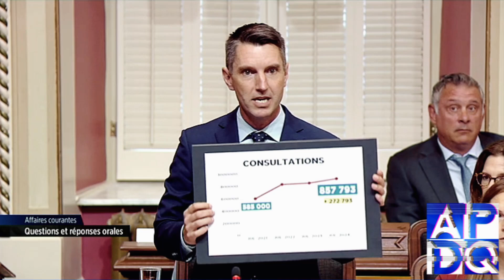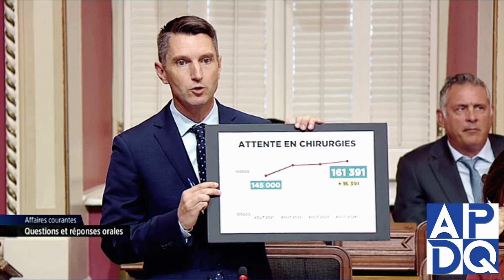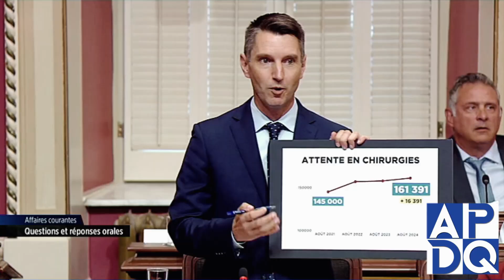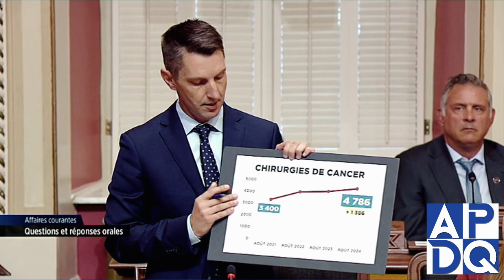18 sept 2024 Période de question à l'Assemblée Nationale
Deviens membre VIP pour avoir accès aux directs du lundi au vendredi à 18h :

👋 Salut à tous ! Vous voulez être au cœur de l'actualité politique au Québec ? À partir du 9 septembre 2024, je vous donne rendez-vous du lundi au vendredi à 18h pour des directs exclusifs sur Actualité Politique du Québec. 🎙️

En vous abonnant à la chaîne, vous ne manquerez aucun de ces rendez-vous quotidiens où je décortique l'actualité avec un autre son de cloche, loin des médias traditionnels.

Rejoignez la communauté APDQ, et ensemble, faisons vivre un média indépendant et engagé au Québec ! 🇨🇦

À très bientôt en direct !